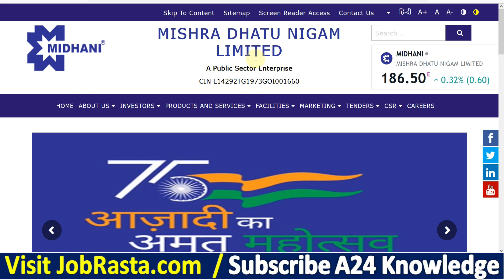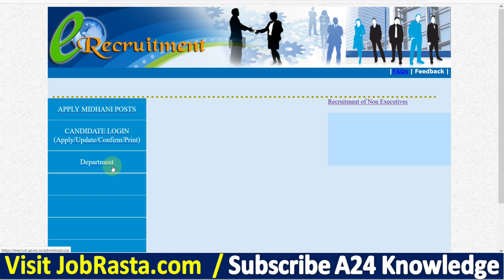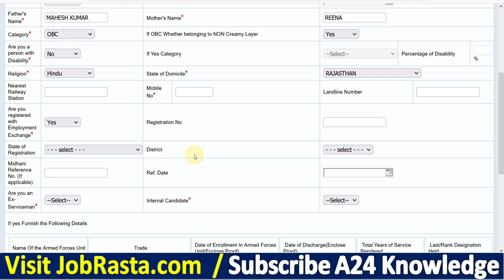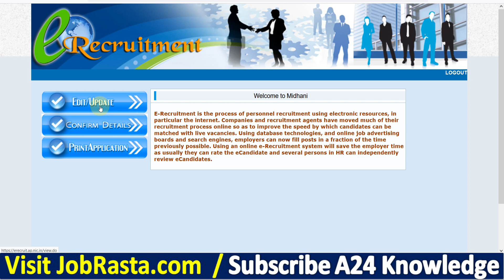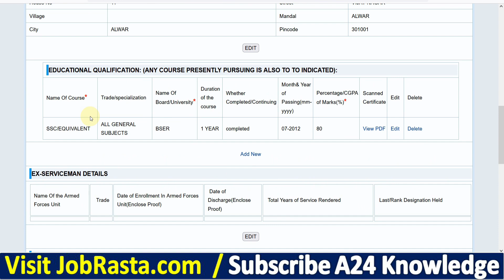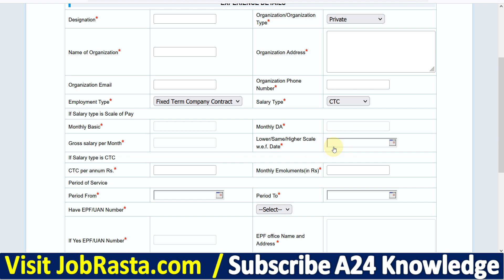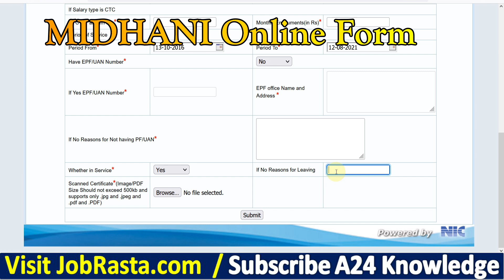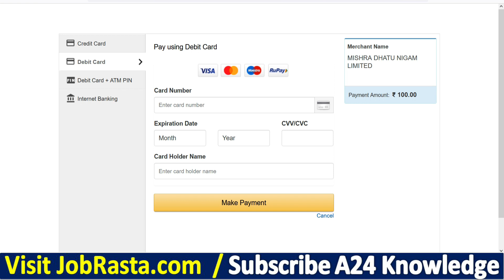MDNL MIDHANI Non-Executives Online Form 2021 Kaise Bhare ¦ How to Fill MDNL MIDHANI Online Form 2021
Mishra Dhatu Nigam Limited MIDHANI has Inviting Online Application Form for the Recruitment of SOT, JOT and Other Post. Those Candidates are interested in the Following Process of MIDHANI MDNL Recruitment 2021 & complete the Required Eligibility Criteria Can read the Full Notification and Apply Online for MDNL MIDHANI Non-Executives.